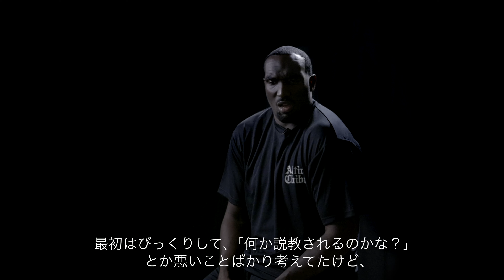#30 イバン・ラベネル インタビュー後編 | Evan Ravenel Interview part 2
アルティーリ千葉のカルチャーを発信するプロジェクト "BIG PICTURE"

EP13 イバン・ラベネル 選手
だけど、このクラブでは僕は孤独じゃない。

Project "BIG PICTURE" to promote the culture of Altiri Chiba

EP06
But in this club I am not alone.